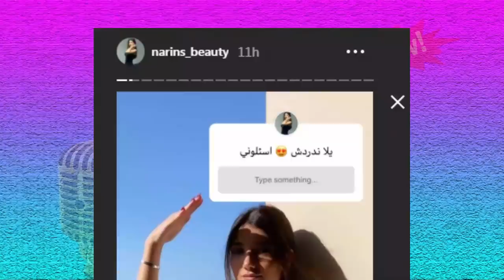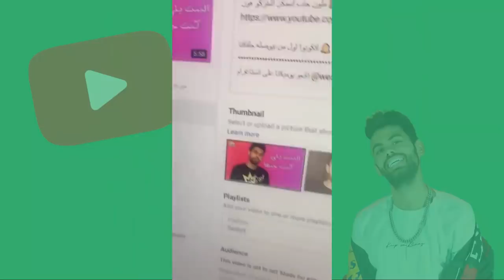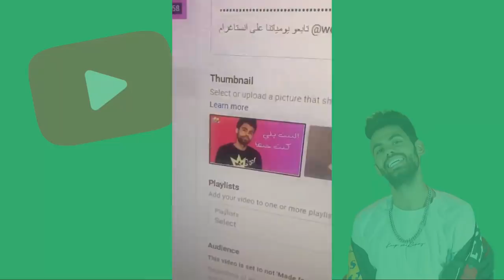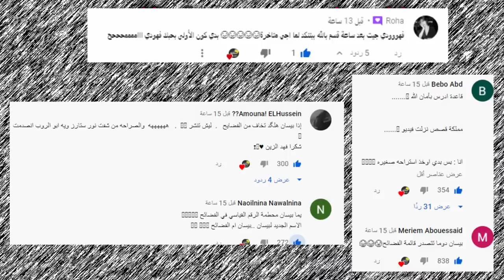وسام تيكت يسب بيسان اسماعيل وامها وزواج نارين بيوتي ونور ستارز وفضايح مع نارين ومفاجأة اسو وابو الرب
اصالة المالح
Music anasala
Alwan tube
Related
مملكة القصص
Related
Mo Vlogs
Ahmad Aburob
هلكني المرض !!
جول مان
اغنية طول ما احنا سوا //اصالة :انس
Eman Jaf
❤💙اصالة مالح - طول ما احنا سوا
GreenMoon
GreenMoon
ما عليك سوى الانتساب إلى هذه القناة للاستفادة من المزايا: